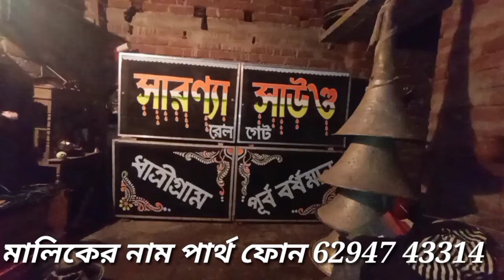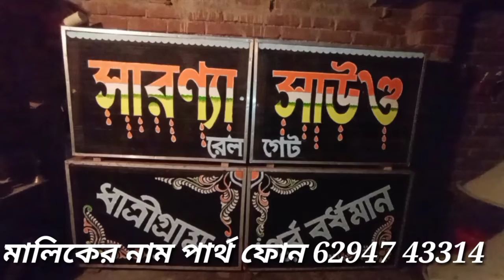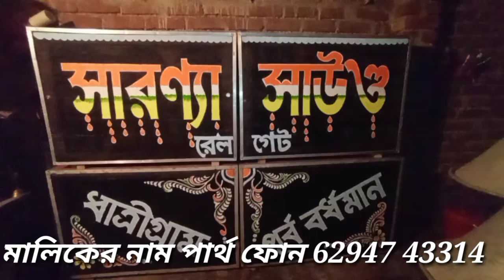সারণ্যা সাউন্ড নিউ 24 মাল আজকে কমপ্লিট যেকোন অনুষ্ঠানে ভাড়া পাওয়া যাবে ফোন 6294743314,70291082224